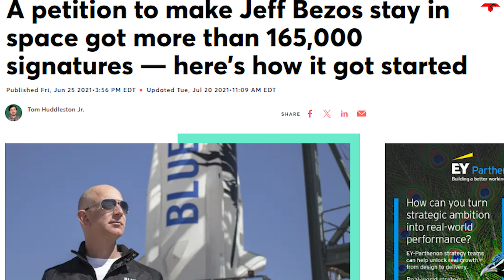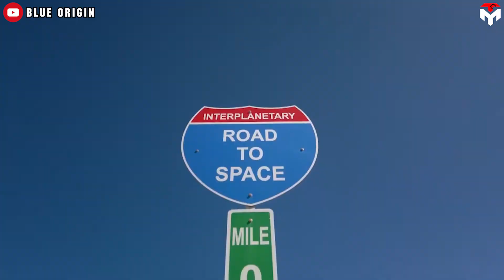Elon Musk Just Blasted Why Blue Origin Failed! Jeff Bezos gives up...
intro 0:00
Blue’s conspiracy 0:45
Elon’s action 4:58
the winner acts, while the loser litigated 7:26
outro 8:43
1) SOURCES OF THUMBNAIL
2) SOURCES OF IMAGES AND VIDEOS
In 2021, when Jeff Bezos announced a plan to launch himself into space, a petition to make him stay in space got more than 165,000 signatures.
This petition was driven by criticism over Jeff's tiny contribution to the community despite accumulating a massive amount of wealth.
Even in rocketry, he is also a bum, given that not only he has not launched any orbital rocket but also slowed down the progress of the commercialization of space.
Among that, can’t help but mention his latest dirty trick to his arch-rival, Elon Musk involving Starship's plans.
So, what exactly is his conspiracy?
How does Elon Musk react verbally and non-verbally?
On June 21, Blue Origin filed a public comment last week recommending that the Federal Aviation Administration (FAA) put a limit on how many launches SpaceX can perform with its Starship Super Heavy booster and rockets at Launch Complex 39A at the Kennedy Space Center in Florida.
The filing comes as a part of the ongoing preparations of a Proposed Action Environmental Impact Statement (EIS) from the regulator.
To sum up, their filling is basically as follows:
Due to its huge size, Starship will likely require far larger safety exclusion zones for each launch and landing than with other current rockets. So, this can cause overlap in the operational sites of other companies, the Government, and the public.
They are concerned that SpaceX's operation will affect their operation and their asset surrounding the Cape, including Port Canaveral and those at sea.